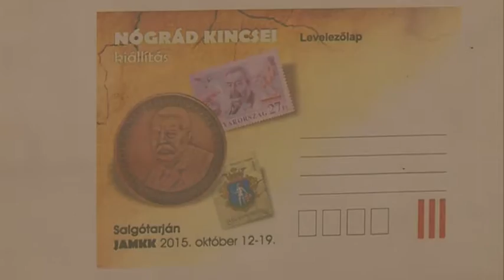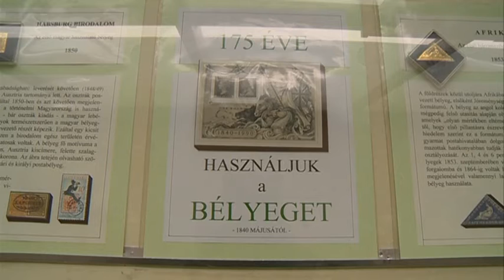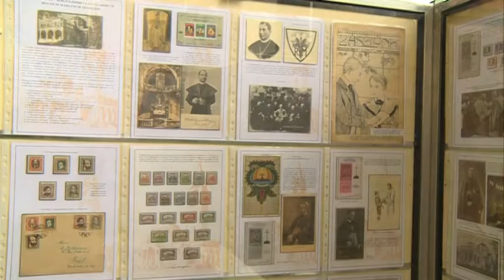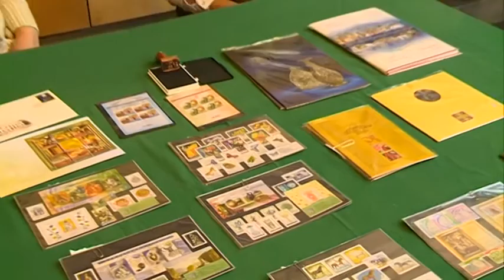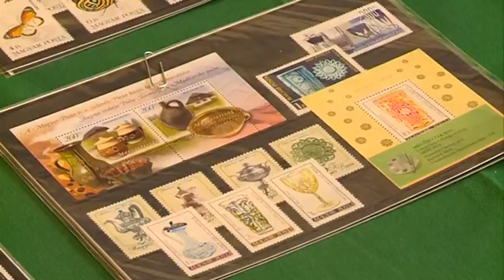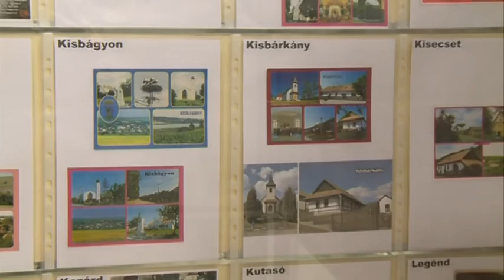2015.10.12. Nógrád kincsei